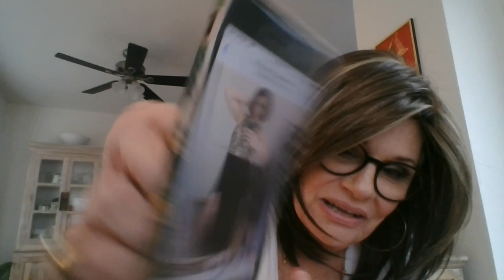On Mother-of-The-Bride Dress Shopping, Sales Associates, and Being Ignored!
Shaking my head. Shaking my head.  Shaking my head.
The Mother-of-the-Bride Saga continues.  I've never before perused through such hideous dresses in my life.
And I thought that cosmetics companies ignored my demographic. Boy was I wrong. Try getting help from "Mature Women" sales associates!  They make cosmetics companies appear to be inclusive!
Read on about more of my experience in shopping.
I will give kudos to Lord & Taylor for the stellar selection of women's special occasion and cocktail dresses!